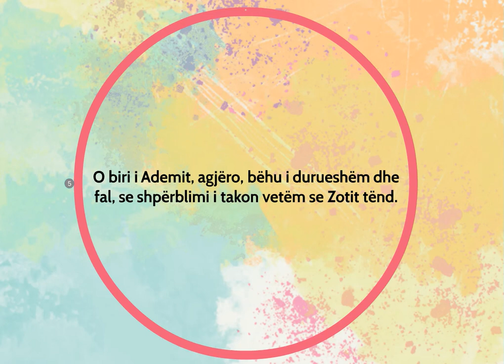TRI VEPRA QË NUK HYN NË PESHORE DITËN E KIAMETIT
Tri vepra që nga madhështia e tyre nuk hyjnë në peshore Ditën e Kiametit janë:

1. Durimi.

Allahu i Madhëruar thotë: "Vetëm ata që janë të durueshëm, do të shpërblehen pa masë". (Ez-Zumer: 10).

Allahu në ajet nuk e përcaktoi sasinë e shpërblimit.

2. Falja e njerëzve.

Allahu i Madhëruar thotë: "Por, atë që fal dhe pajton, e pret shpërblimi i Allahut". (Esh-Shura:40)

3. Agjërimi.

Ebu Hurejra, Allahu qoftë i kënaqur nga ai, e përcjell se i Dërguari i Allahut, lavdia dhe paqja e Allahut qofshin mbi të, ka thënë: "Allahu i Madhëruar ka thënë: Çdo vepër e birit të Ademit i takon atij, përveç agjërimit, ai është i Imi dhe Unë shpërblej për të".

Në hadith nuk është përcaktuar sasia e shpërblimit.

O biri i Ademit, agjëro, bëhu i durueshëm dhe fal, se shpërblimi i takon vetëm se Zotit tënd.